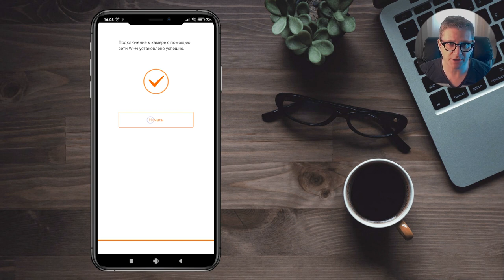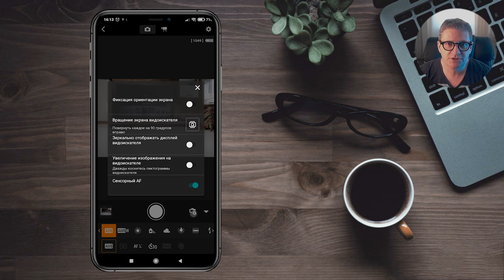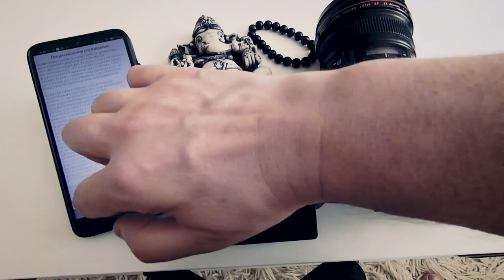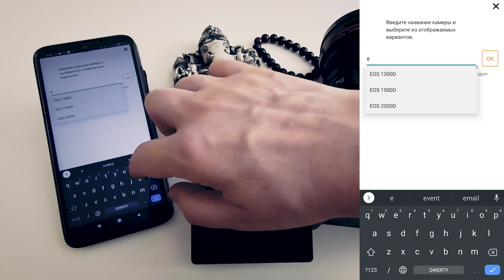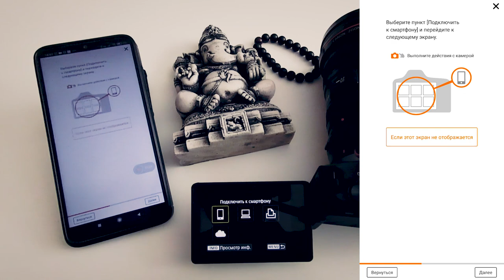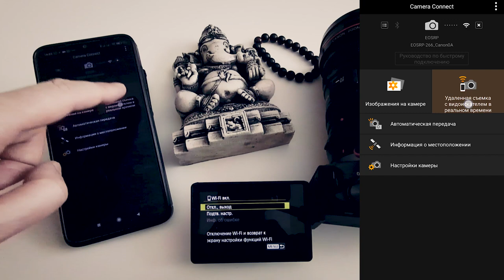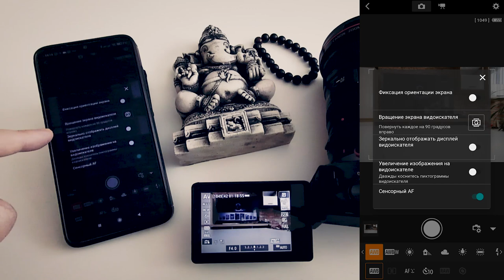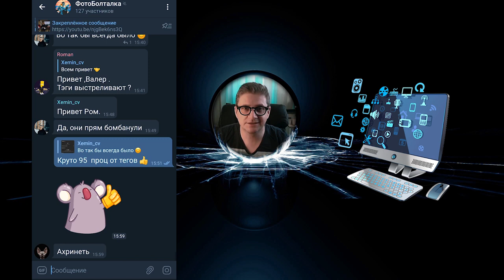Настройка камеры Canon / Беспроводная связь Canon EOS RP с телефоном для удаленного управления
В этом видео мы свяжем между собой телефон и камеру Canon c приложением Canon Camera Connect. Это даст тебе возможность:
1. Управлять камера на расстоянии (снимать фото и видео, используя смартфон как пульт управления твоей камерой)
2. Автоматически отправлять снимки на смартфон во время съемки на камеру
3. Просматривать снимки с карты камеры прямо на телефоне, а также скачивать их на телефон и обрабатывать